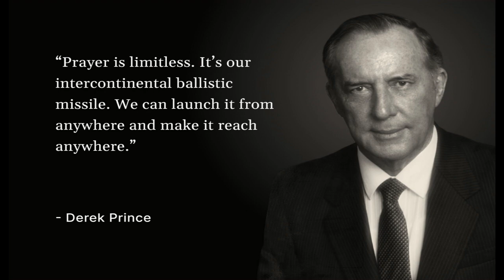Derek Prince Message|Make Friends with the Holy Spirit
Jesus Christ is God and Saviour, You can find about Jesus Christ here